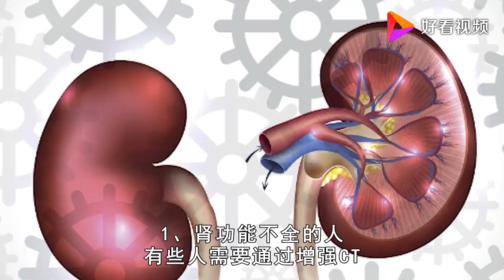CT检查能筛查多种疾病，提醒：这3类人尽量避免做CT检查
CT检查能筛查多种疾病，提醒：这3类人尽量避免做CT检查,本视频由健康答疑爆爆炸原创提供,225次播放,好看视频是由百度团队打造的集内涵和颜值于一身的专业短视频聚合平台